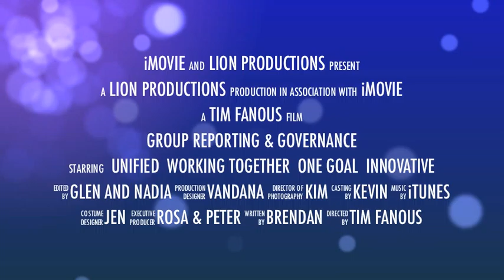One Team GR&G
One Team 1